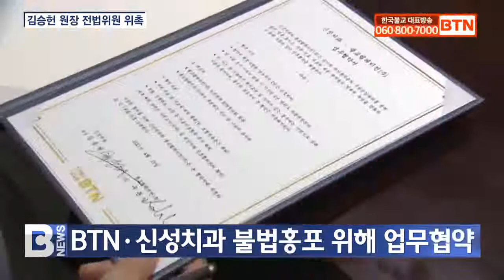[BTN뉴스] BTNㆍ신성치과 불법홍포 위해 업무협약